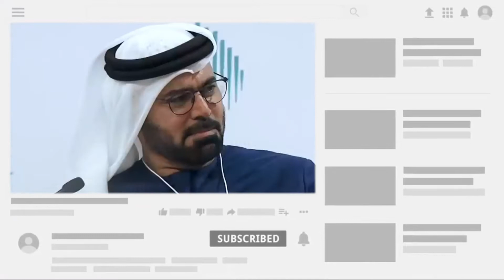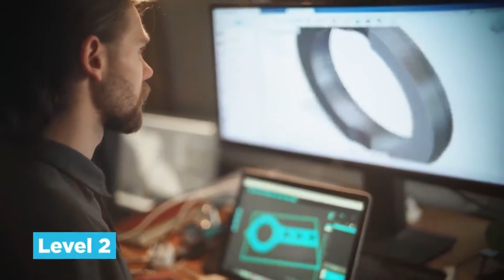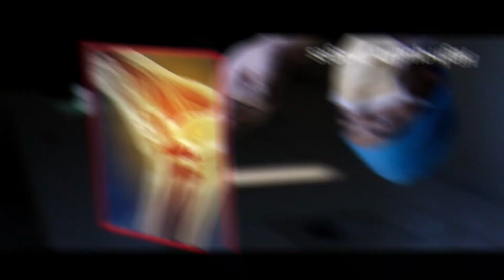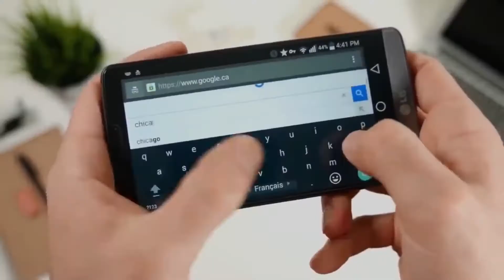Elon Musk's Terrifying Prediction For 2030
How would you like to make money up to $20k A month on Autopilot?

Hey there!!

I want to share this blessings to you.

-No Selling required
-No need to talk to anybody
-No skills needed
-You can get paid while you're sleeping.
-It’s all Automated!!

If you want to make money in Autopilot.